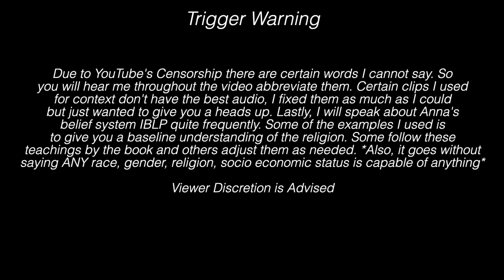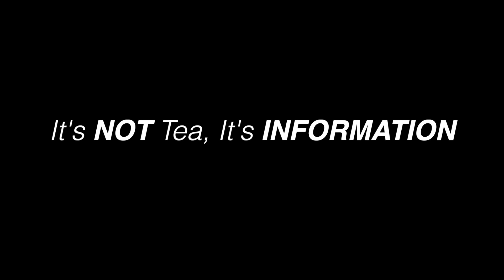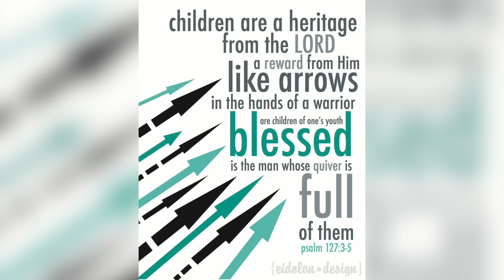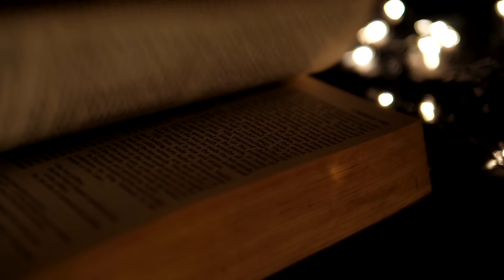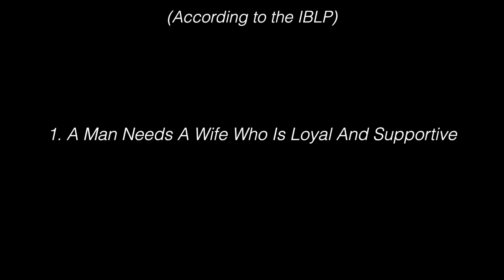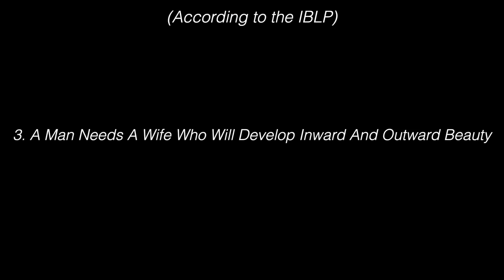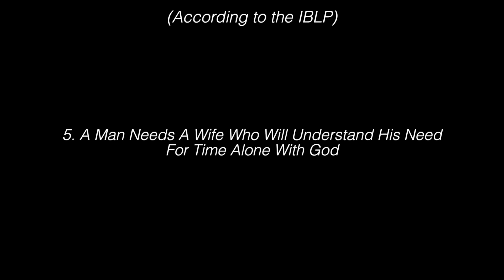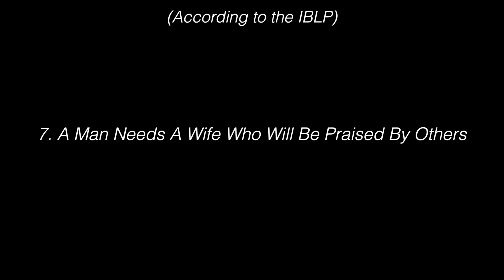Deep Look Into Anna Duggars Life and "Love Story" With Josh Duggar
JoshDuggar AnnaDuggar have had quite the "Love Story". Their Matrimony has been tested time and time again yet the couple would stick it out through thick and thin, for better or worse and 'til death do they part. Let's take a deeper look into Anna Duggar; the devoted wife of Josh Duggar. We will also take a deep look into the courtship and how Josh and Anna's "Love Story" came about.

Remember "It's NOT Tea; It's Information" - BE